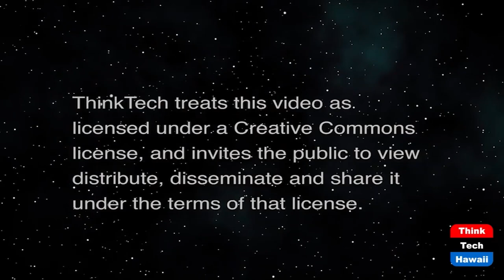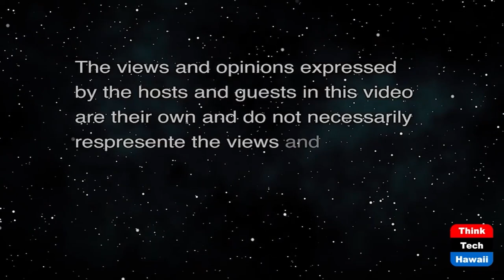Major Hawaii Redistricting Update (Community Matters)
Why it Matters to all of us.  The host for this show is Jay Fidell.  The guest is Sandy Ma.

The State and Counties of Hawaii will draw new voting district maps this year -- and we need to make sure they are fair and representative for everyone in the state and counties.

Right now, the Hawaii State, Honolulu County, and Hawaii County redistricting commissions are preparing to draw voting districts that will represent us for the next decade.

We need these mapmakers to be as transparent as possible about this process -- and we need them to prioritize hearing from communities who have been historically left out of the redistricting process.

These maps will determine who we can elect to represent us at the federal, state, and county levels and what resources our communities receive for the next ten years. That’s why it’s so important that these maps give all of us a fair say.